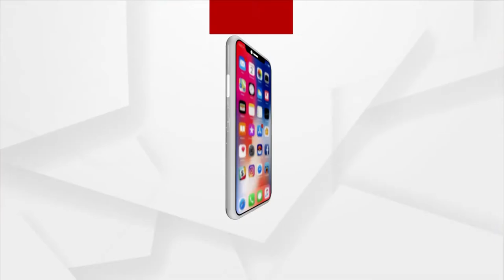NEWS ROOM LIVE : ଚାଷୀ ମୁଣ୍ଡରେ ଚଡକ